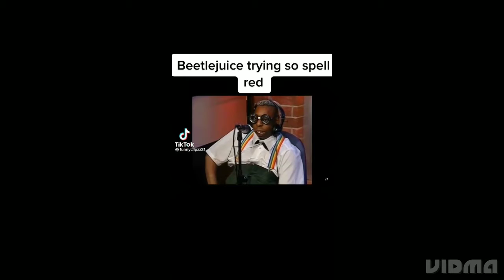ARE YOU SMATER THAN A 5TH GRADER? SPELLING BE HIGHSCHOOL EDITION